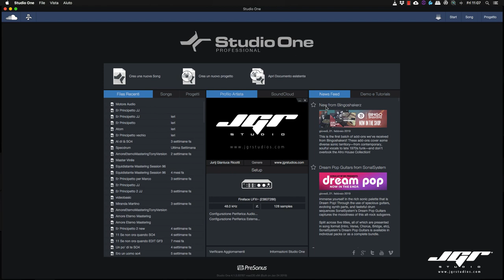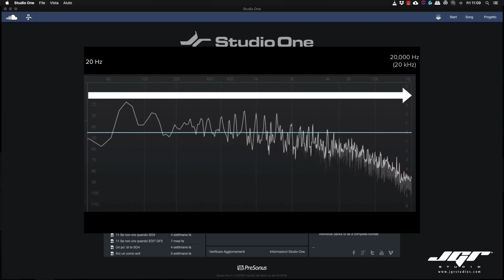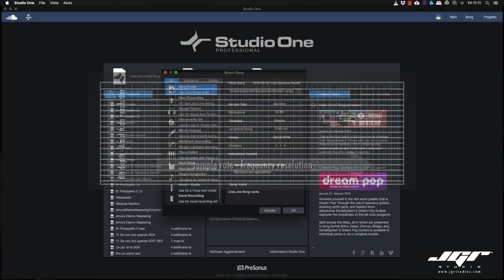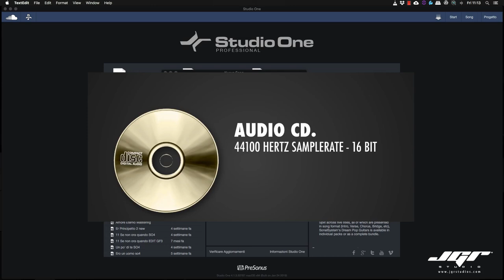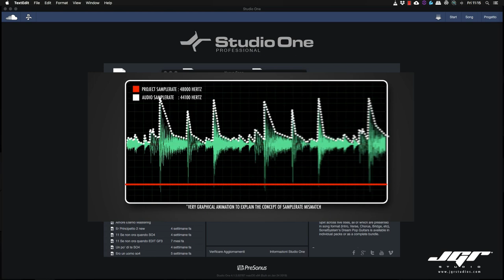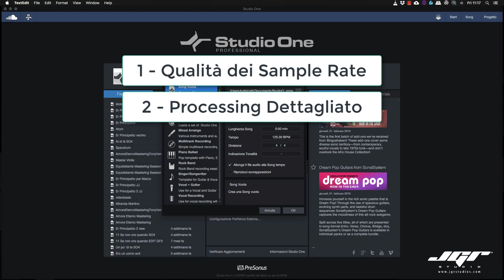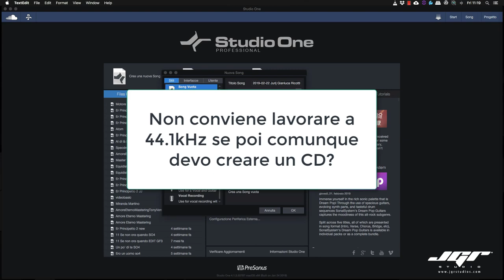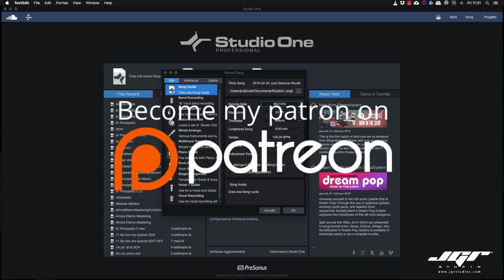Studio Basic SampleRate e Bit 44 48 96kHz e 16 o 24bit? Quale frequenza Tutorial Italiano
Una delle domande che spesso mi viene posta è “non conviene lavorare tutto a 44kHz se poi il mio materiale deve finire su CD?”
In realtà no, lavorando in fase di recording a 48khz o meglio a 96kHz o 88kHz si riesce ad acquisire meglio il segnale, e i plugin in fase di mix avranno tracce più dettagliate su cui intervenire, come anche il processing del time stretch o pitch shift nel momento in cui dovremo usarli. Anche lavorare a 24bit ci permette di avere materiale più dinamico e meno rumoroso.